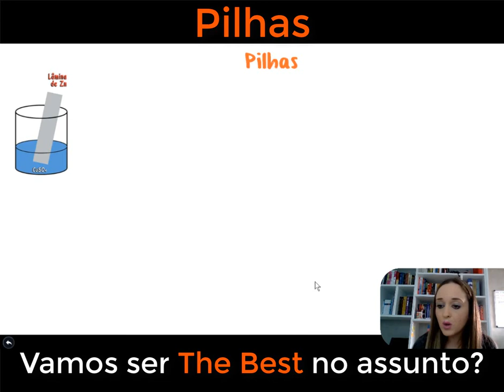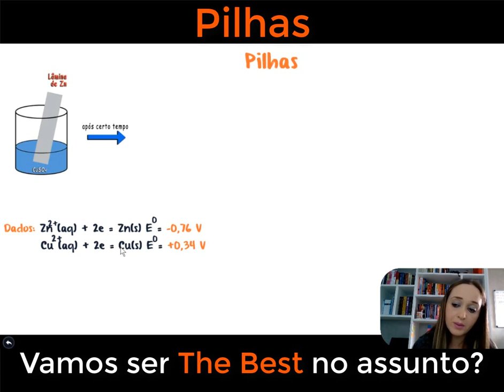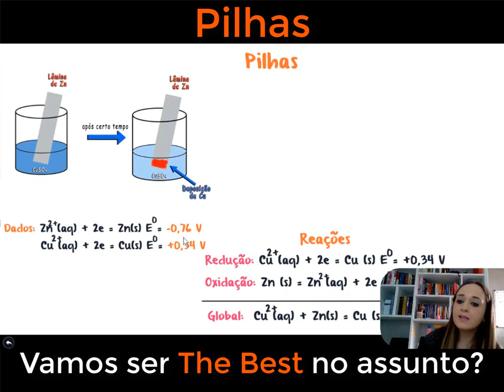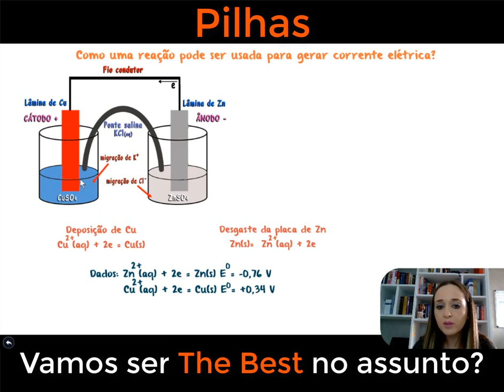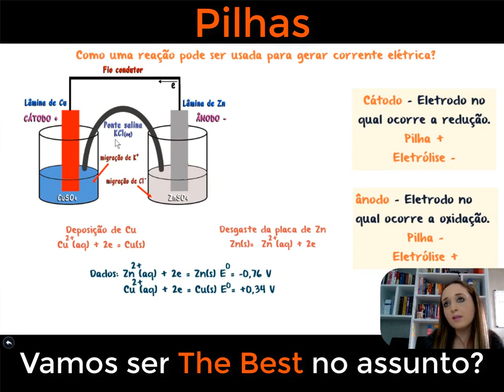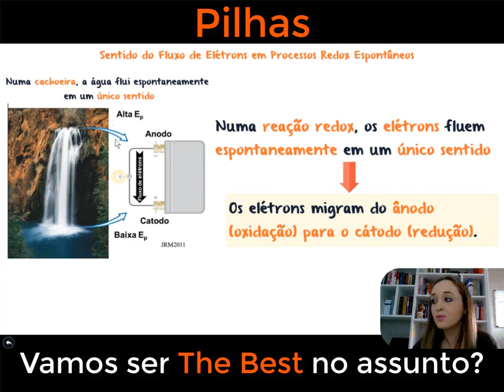Pilhas - Reações de Oxidorredução Espontânea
Aprenda como as reações de oxidação e redução podem ser aproveitadas para gerar eletricidade de forma controlada e eficiente. Explore os componentes essenciais de uma pilha, como ânodo, cátodo e soluções eletrolíticas. Desvende os segredos das semirreações de oxirredução que ocorrem em cada eletrodo e como a transferência de elétrons entre eles resulta na produção de corrente elétrica. Aprenda sobre as diferenças entre pilhas de uso único e pilhas recarregáveis, bem como a importância dos potenciais de redução na escolha dos materiais utilizados. Além disso, descubra aplicações práticas das pilhas em nosso cotidiano, desde dispositivos eletrônicos até carros elétricos.